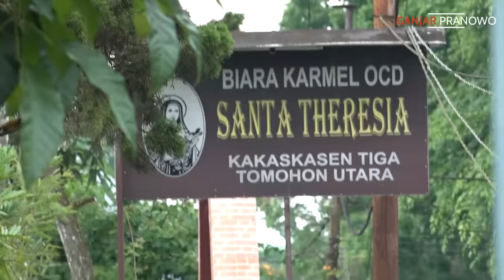PERTEMUAN DI BALIK JERUJI BESI.. TAPI INI BIARA BUKAN PENJARA